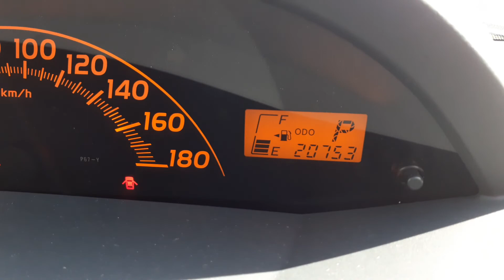18,000 km only 990cc Toyota Vitz = Toyota Yaris , imported from Japan, to Devon/UK.